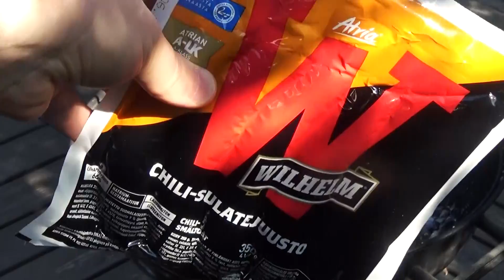Hard Kokki: Makkarakeitto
Nyt luvassa herkullinen yhdistelmä grillimakkaraa ja gazpacho keittoa. Ideoita ja kritiikkiä otetaan vastaan.

Minulta voi kysyä myös ohjeita elämään, koska olen viisas.